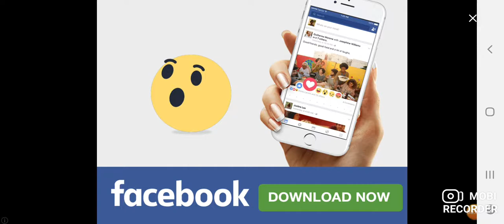Plants vs Zombies 2 Tournament - Torneo de Vaina Soja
Temporada de Campeones
junio 2020
Walkthrought
Como pasar
Best plants
mejores plantas
como ganar